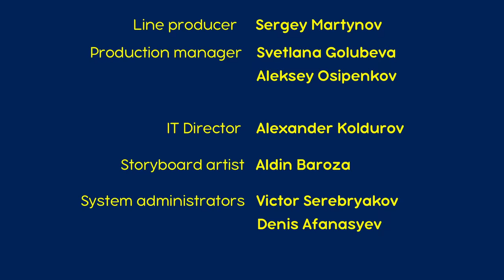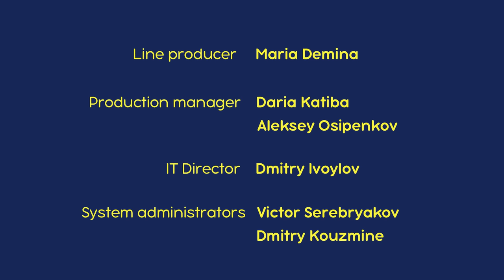माशा एंड द बेयर ✨ 2022 का नया एपिसोड ✨ खींच मेरी फ़ोटो 📸💥 (एपिसोड 34) 👱‍♀️🐻 Masha and the Bear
खींच मेरी फ़ोटो 📸💥
जब भालू माशा की प्यारे से कपड़े ठीक कर रहा है, माशा उसकी अलमारी से एक पुराना कैमरा निकालती है। एक फ़ोटो खींचकर माशा समझती है कि वह एक बढ़िया फ़ोटोग्राफ़र बन सकती है। अपनी प्रतिभा निखारने के लिए वह सब जंगलवासियों के फ़ोटो खींचने जा रही है।

✅ जादू-मंतर 🧙‍♀️✨ (एपिसोड 25)